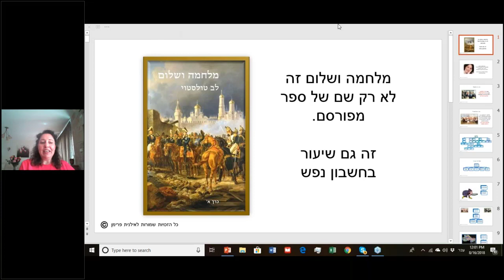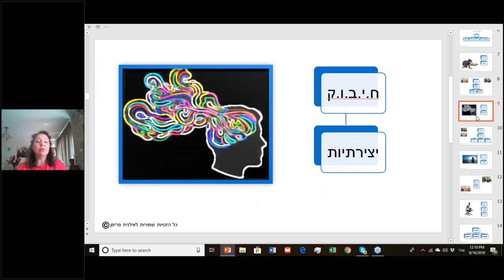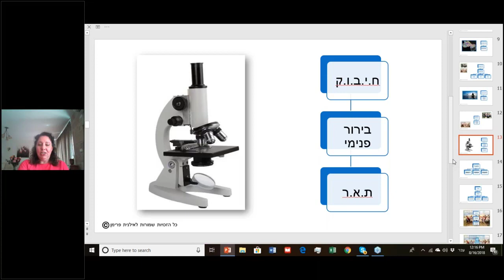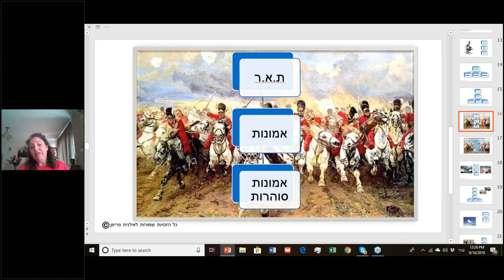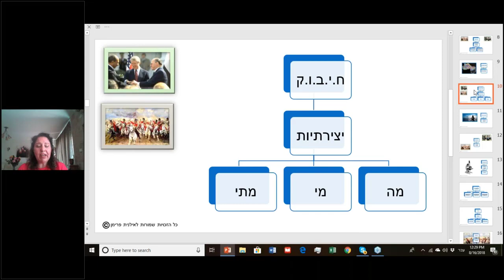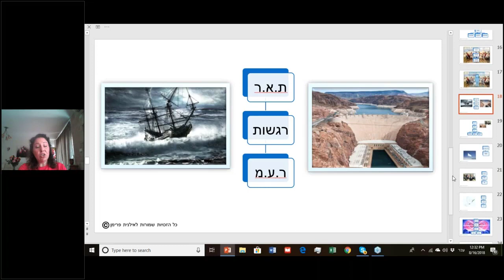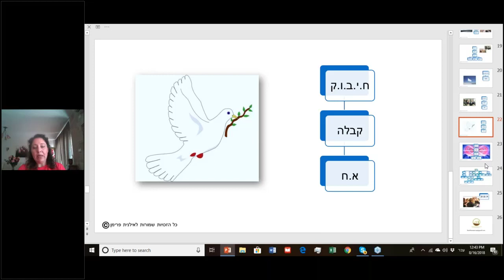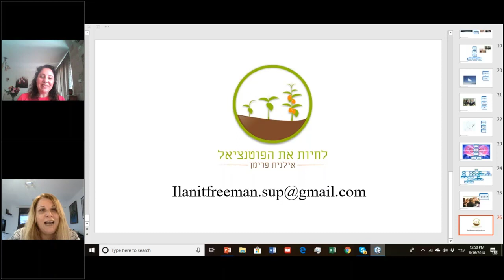מלחמה ושלום זה לא רק שם של ספר מפורסם. זה גם שיעור בחשבון נפש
מהם המלמות המיותרות שבקרבנו
מודל ח.י.ב.ו.ק